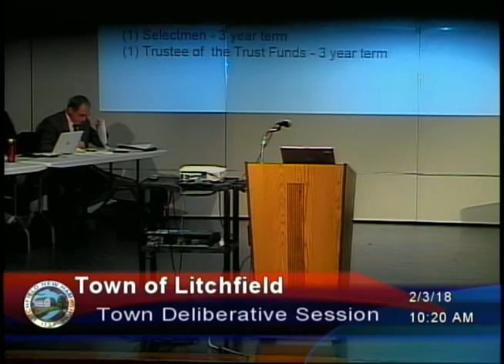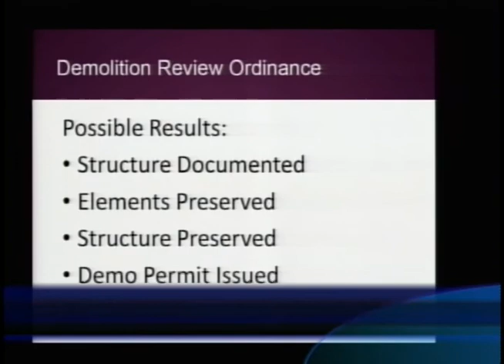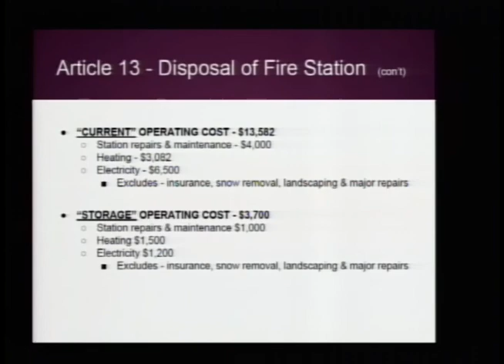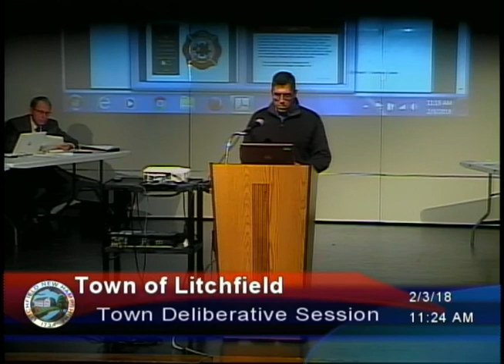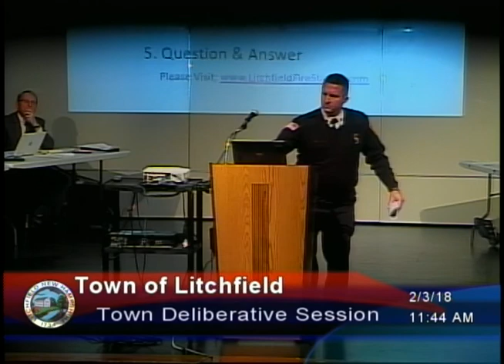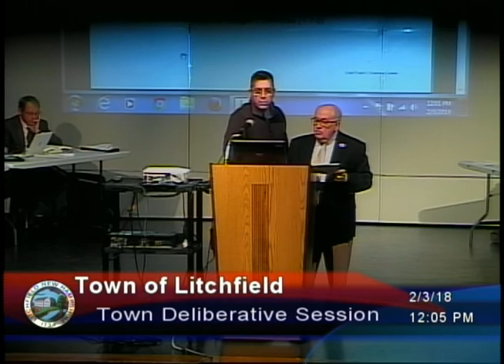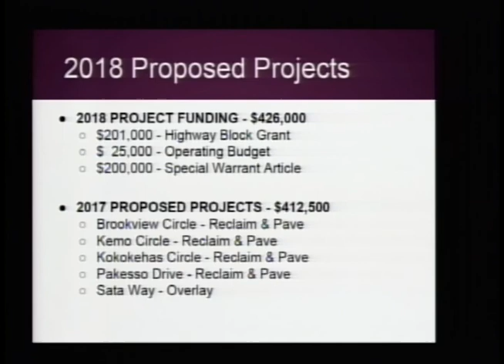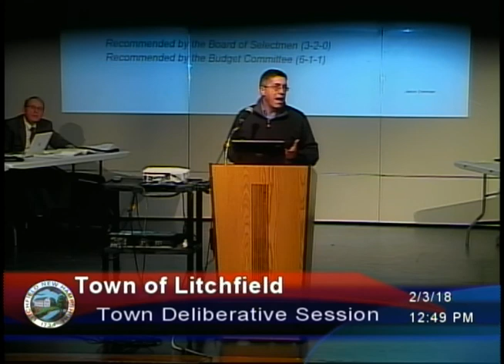Litchfield Town Deliberative Session - Feb 3, 2018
Information about the upcoming Town Meeting, Warrant Articles and Budget can be found